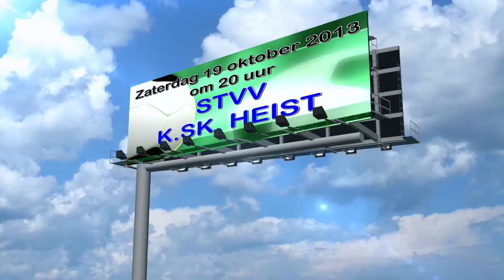KSK TV ... STVV - K.SK. Heist 2 - 1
KSK TV